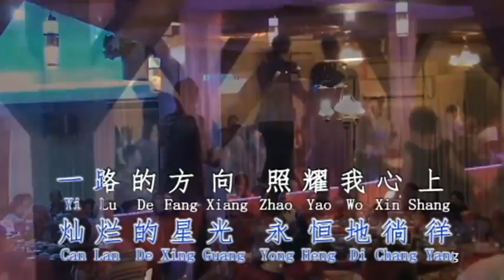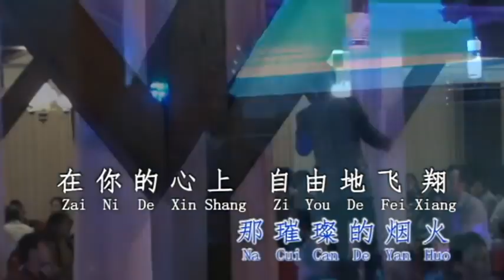Qin Yong Zi You Fei Xiang ) Raja Kuring Restaurant Live Show YouTube (2)